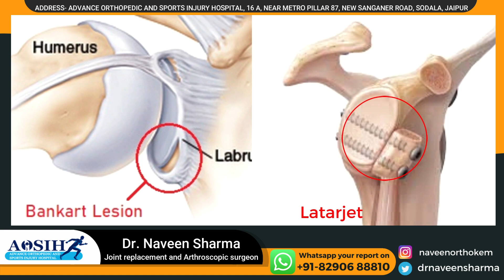Successful surgery of multiple shoulder dislocation by best Lattarjet Technique done by Dr Naveen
Dr Naveen Sharma is best dr for multiple shoulder dislocation. It can be treated with very small procedure. There are two methods.
Bankart Arthroscopic repair - it is good if you do not have any bone loss and you have less then 3 dislocations. You should also have very small hillsach lesion. It is good if you are very low demand like goverment teacher, cashier or accountant. It is not good if you are a sports ma n or gym person.
Lattarjet is best method for shoulder arthroscopy. It is done with very small cut and it is good f you have bone loss and engaging hilsach. You can be fully fit in very short time and it is good for strong and heavy demand individuals and sports men.
here is our address.

16 A, ground floor, Vivek Vihar Metro station, New Sanganer Rd, Sodala, Jaipur, Rajasthan 302019

कंधा उतरना मतलब क्या है
कंधे का ऑपरेशन
कंधे का मांस फटने का इलाज
कंधा उतर जाने का इलाज
कंधे की हड्डी का बढ़ना
कंधे का दर्द का घरेलू उपचार
कंधे की नसों में दर्द
kandha utarna in english

कंधा उतरना meaning in english
कंधे का ऑपरेशन
कंधे की हड्डी में फ्रैक्चर
कंधे की मांसपेशियों में दर्द

कंधे का उतरना
कंधे में दर्द की एक्सरसाइज
कंधे में दर्द होने के कारण
कंधे का दर्द
कंधे की हड्डी जोड़ने में कितना समय लगता है
कंधे का दर्द का आयुर्वेदिक उपचार
कंधे में दर्द का घरेलू उपचार